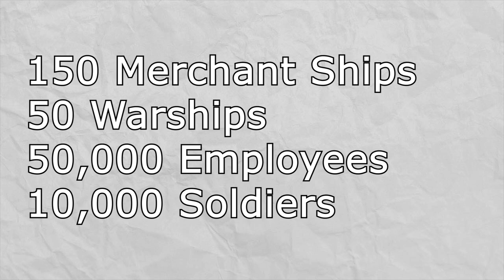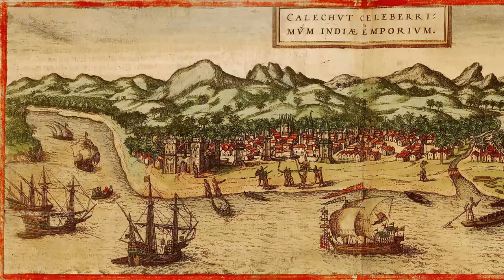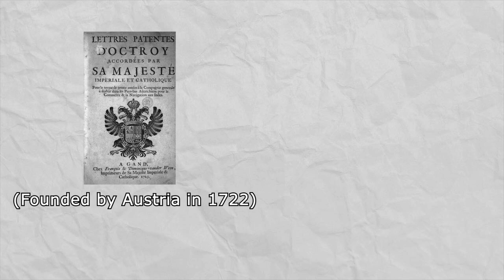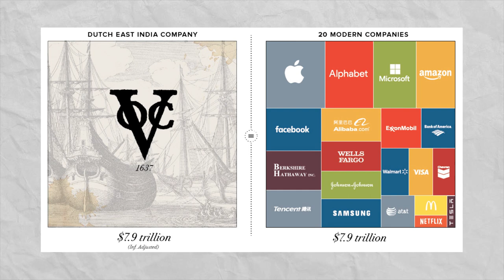The Dutch East India Company — History's Wealthiest Company